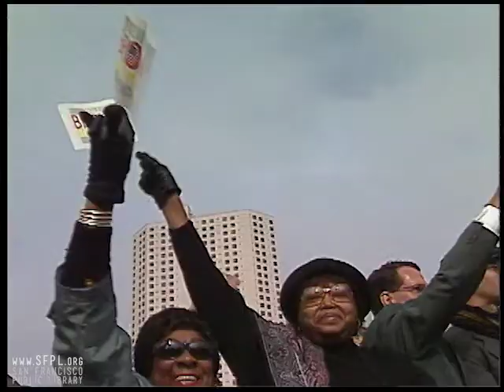The Inauguration of Mayor Willie L. Brown, Jr. by Belva Davis, 1996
In 1996, Belva Davis interviewed new San Francisco Mayor Willie Lewis Brown Jr. about his first days in office. The video contains inauguration day highlights and scenes of Mayor Brown's first walk-through of city hall.